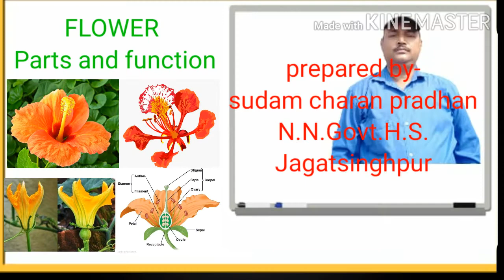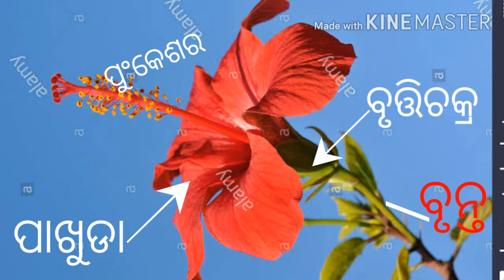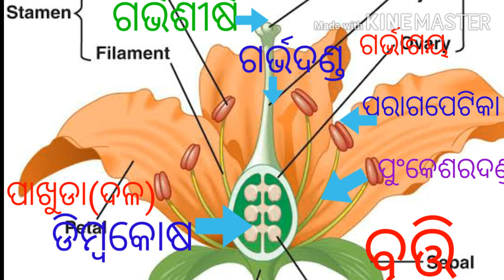Class -6 Science topic-9Flower ,structure and function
Class- 6(vi) science Topic-9 odia medium.